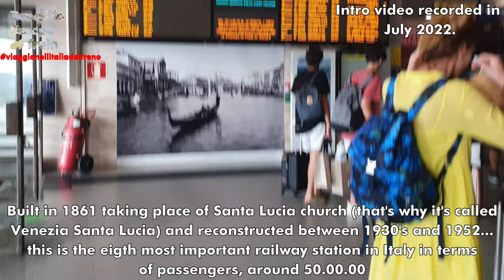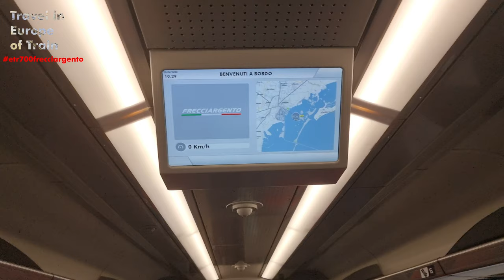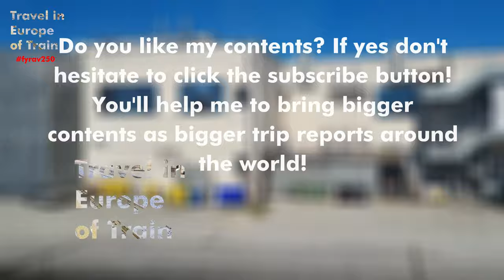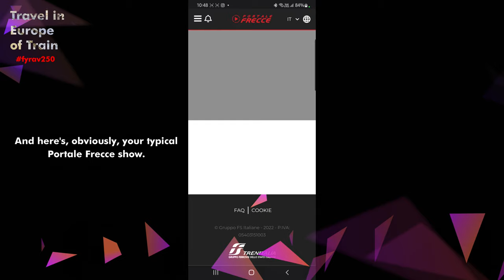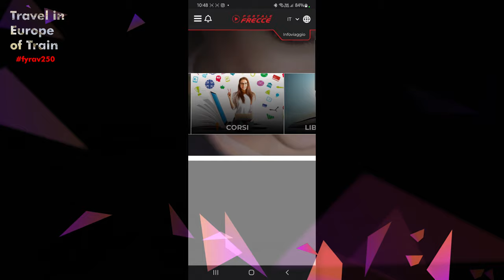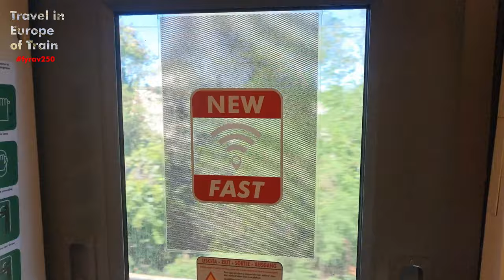The resilience of FYRA V250! From Venice to Verona with ETR 700 Frecciargento | Review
Welcome to a new trip report! Today we travel onboard ETR 700 Frecciargento, Ansaldobreda FYRA V250. It had a very troubled history above in the northern Europe, between the Nederlands and Belgium.
But now they're finally finding their stability in Italian rails... let's see how good or bad they are!
TRAIN TYPE: ETR 700 Frecciargento - AnsaldoBreda FYRA V250
CLASS: Standard (2nd)
FROM... TO. : Venezia Santa Lucia - Verona Porta Nuova
ROUTE:Venezia-Verona railway line using a branch of high-speed until Padua
TIME: 1h& 20m
PRICE:18€
BOUGHT ON: Trenitalia's website one month before departure
RECORDED:20/9/22
CAMERA:Samsung Galaxy S21 Ultra & S10 Plus
Edited with Cyberlink Powerdirector 20